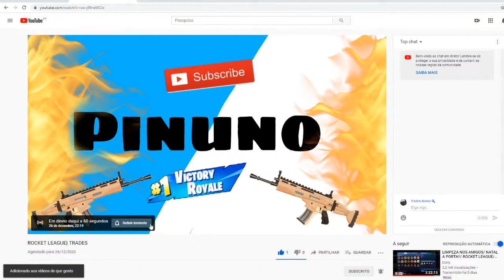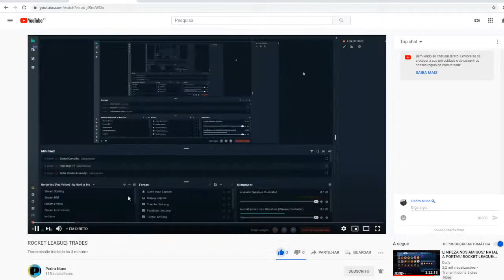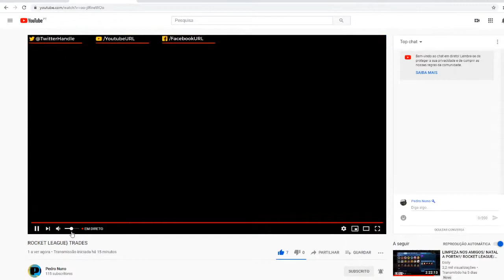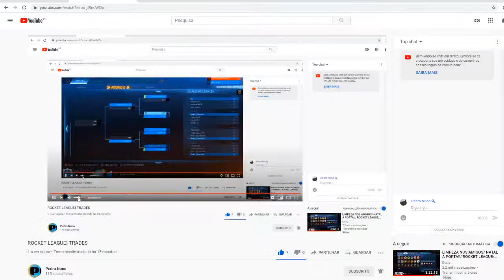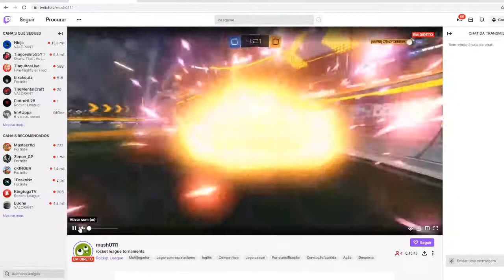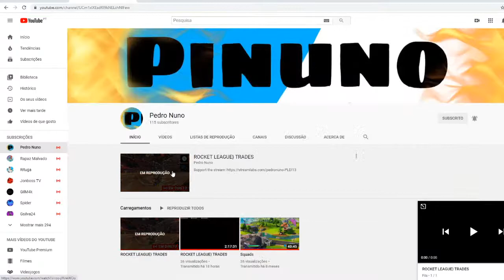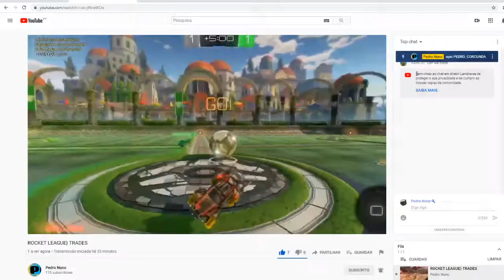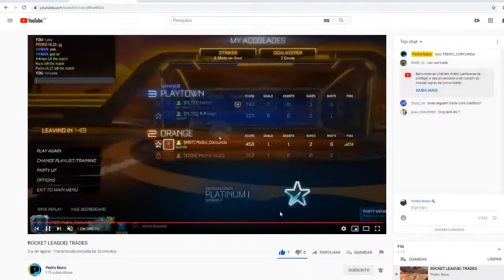ROCKET LEAGUE} TRADES